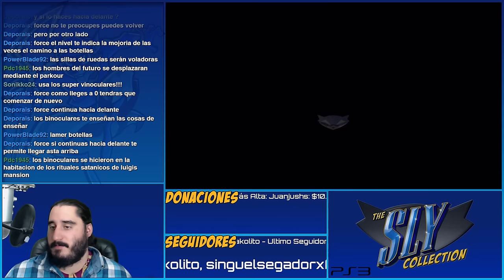The Sly Collection [PS3] | Sly Raccoon | Parte 4 - Fuego allá Abajo [60fps]